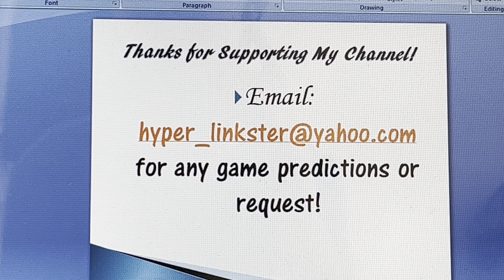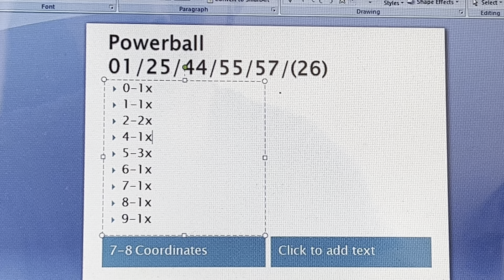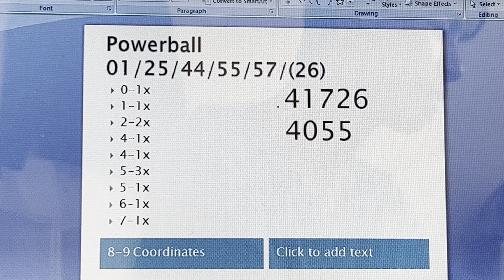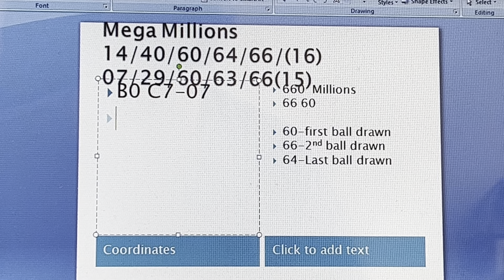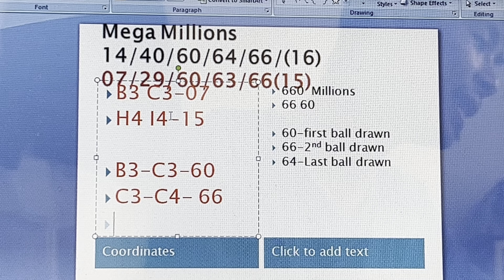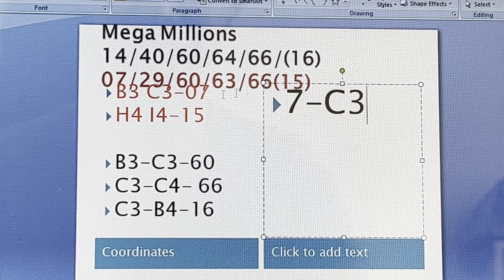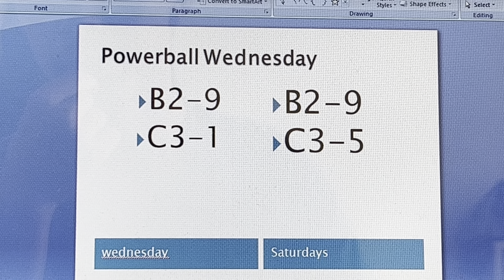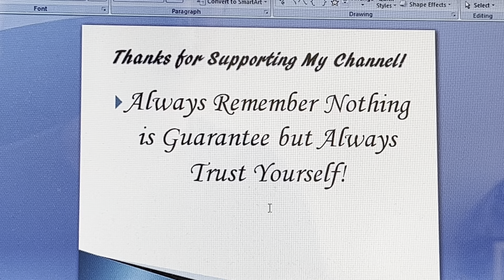1.2 Billions Mega Millions Dster Update & Powerball Dster Coordinate System is Finally Here Part 3!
Illustration Part 10- Red Numbers! Try it
Illustrations part 17-20-Pentagon Pair System...Pre/Post Invincible Number

Using the Right Dster can Improve your odds of winning! Cr